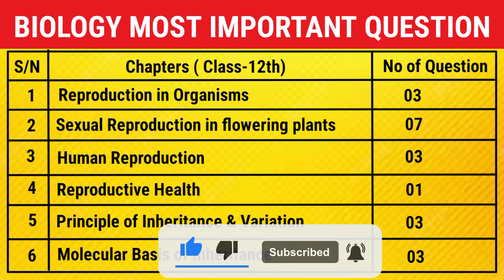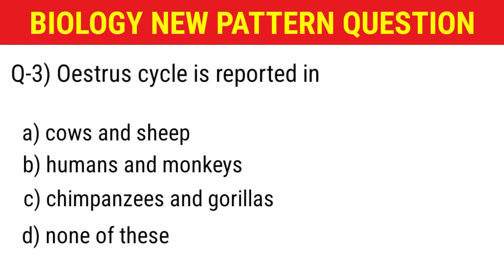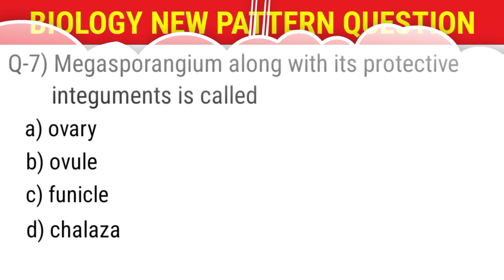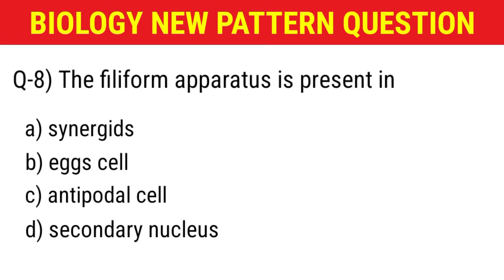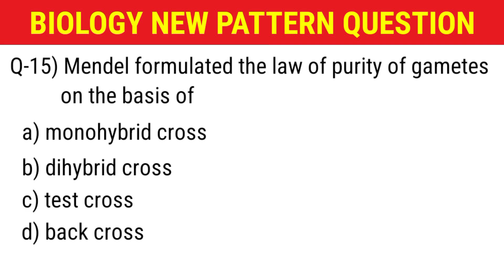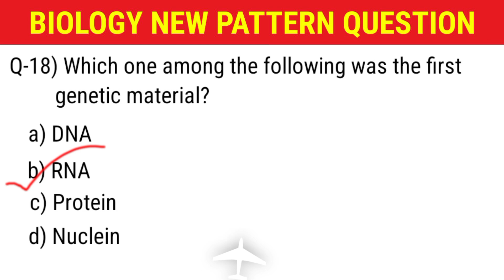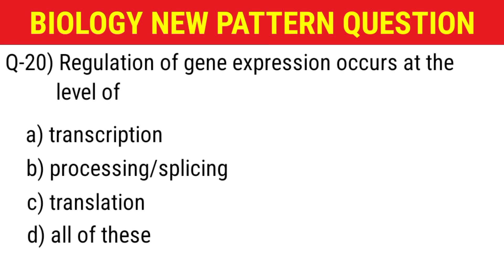Aau cetug 2023 biology pyq ll cetug previous years solved question